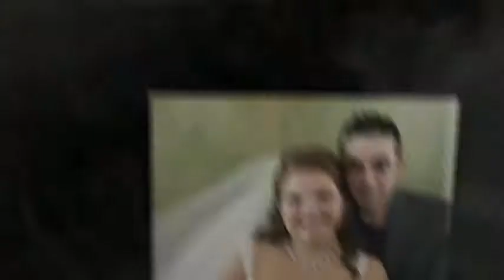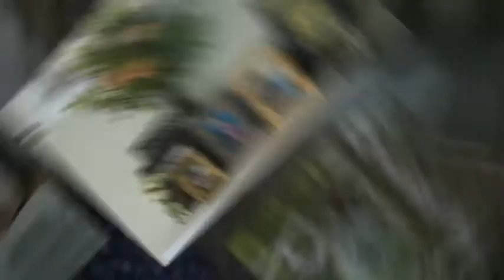Miranda and Jared